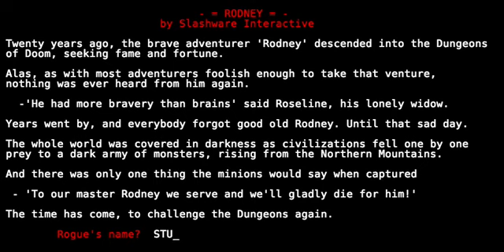Rodney Roguelike v12 Gameplay